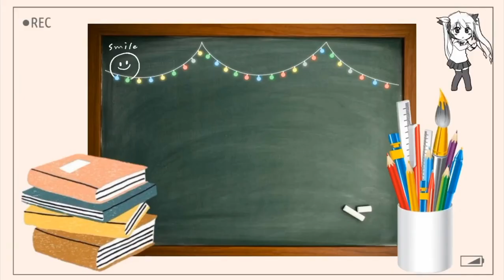මාළු සරුංගලයක් හදමු උණ බටවලින් /part1/how to make a fish kite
මාළු සරුංගලයක් හදමු උණ  බටවලින් /how to make a fish kite

අයුබොවන් මම අශාන්  ලක්ෂිත
අපගේ නාලීකව තුලින් ඔබට  නොයෙකුත් නිර්මාණ ලබා දිමට බලාපොරොත්තු වෙමි

අපගේ Facebook group එකට මෙමගින් එක්වන්න